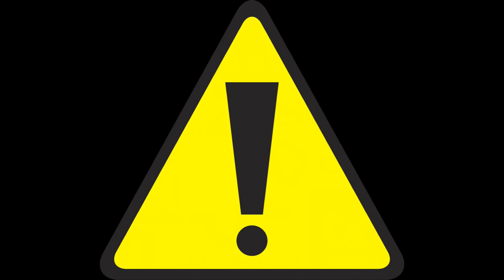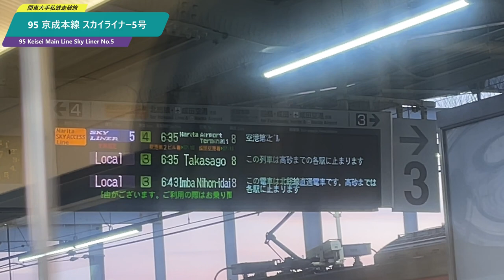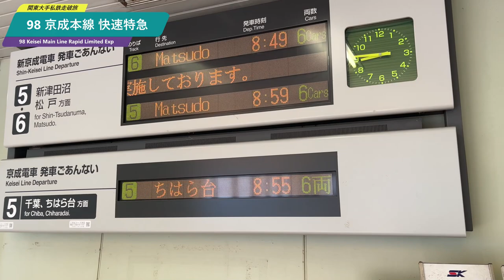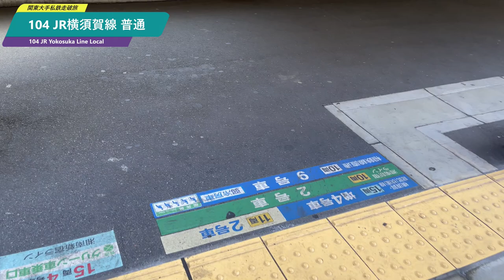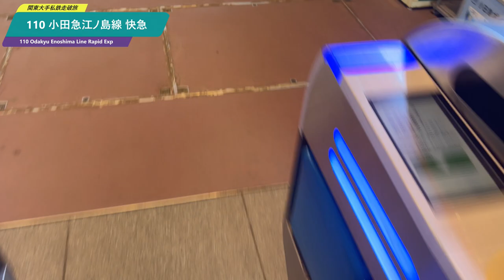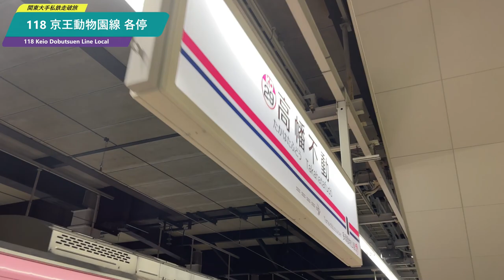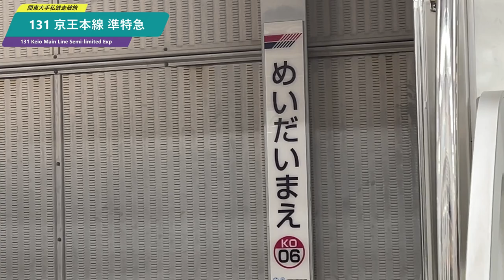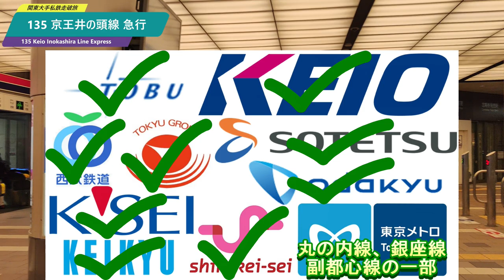関東大手私鉄路線を全線走破するのに何日かかる？3日目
この動画では字幕を表示してご視聴ください。

目次
0:00　イントロ
1:26　オープニング
5:08　90
7:46　91
8:36　92
10:05　93
12:20　94
13:32　95
21:03　96
22:30　97
27:38　98
30:24　99
32:54　100
34:00　101
37:35　102
39:07　103
41:30　104
43:02　105
46:56　106
48:14　107
50:28　108
51:18　109
54:23　100
57:17　111
1:00:30　112
1:02:55　113
1:04:00　114
1:05:10　115
1:05:54　116
1:07:04　117
1:08:03　118
1:08:38　119
1:09:31　120
1:10:24　121
1:10:52　122
1:12:05　123
1:13:08　124
1:14:04　125
1:14:37　126
1:15:01　127
1:16:18　128
1:17:35　129
1:18:45　130
1:19:17　131
1:20:38　132
1:31:38　133
1:33:30　134
1:34:18　135
1:36:19　エンディング

～全線走破旅のルール～
ルール1：挑戦日、スタート、ゴールの設定は自由。すなわちチャレンジに際して出発地・到着予定地近くでホテルへの前泊・後泊はアリとする。
ルール2：途中で対象線区以外の移動方法を用いても良い。タクシー、バス等も可とする。
ルール3：有料列車を利用しても良い。
ルール4：貨物線など定期旅客列車が走行していない区間は達成条件から除外する。
ルール5：駅通過時は、ホームと接している線路を通らなくても、駅構内を経由していればその駅を経由したと見做す。
（複々線区間など、上記ルールで駅構内通過判定の判別がしにくい場合は、各会社が定める運賃計算上の経路を元に各区間の達成基準を定める）

タイトル・説明・字幕の翻訳は自動作成のため、翻訳に誤りがある可能性があります。

ベースフードの購入はこちらから！

参考文献（画像出典含む）
Wikipedia
京成電鉄
新京成電鉄
相模鉄道
小田急電鉄
京成電鉄
西武鉄道

スカイライナー、ロマンスカー、準特急